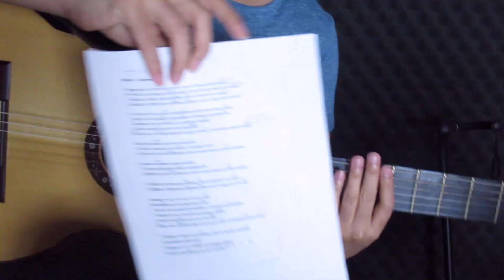Cómo tocar Sobreviviste de Morat | Iván Plata Guitar | Tutorial acordes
Tutorial de guitarra acordes de la canción Sobreviviste de Morat. Si tienen alguna sugerencia para un próximo tutorial, lo pueden dejar en los comentarios.

Les dejo en mi facebook la letra con los acordes señalados